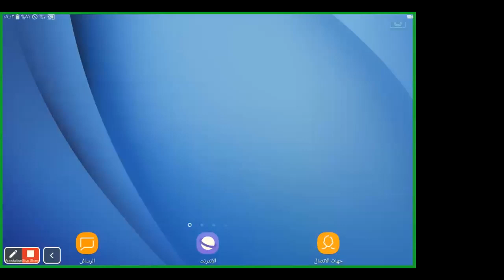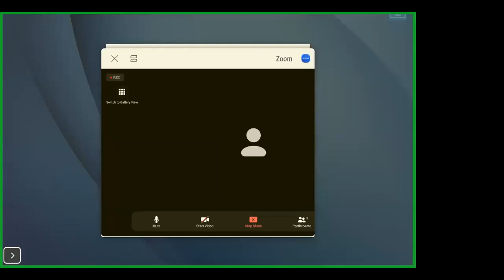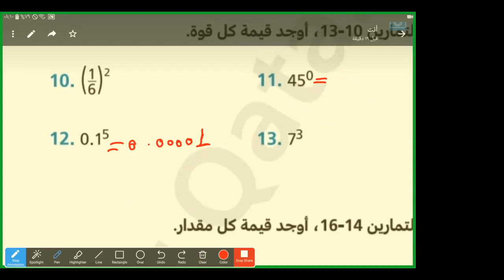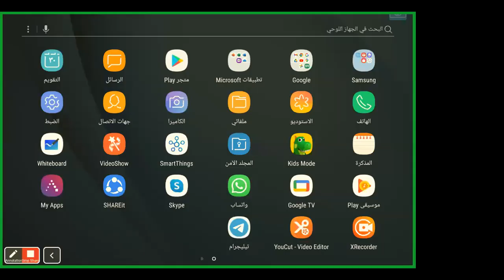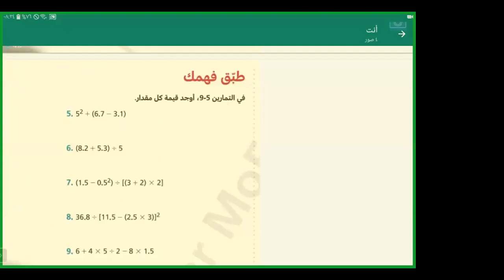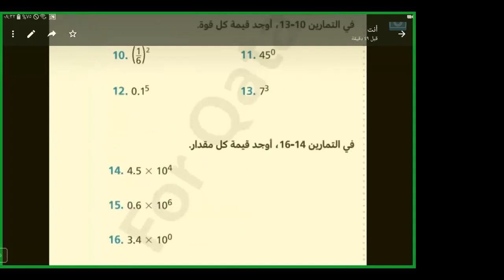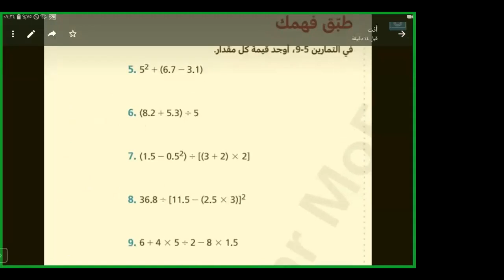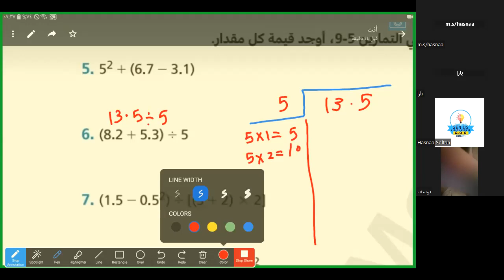حصة الرياضيات الصف السادس مع مس حسناء